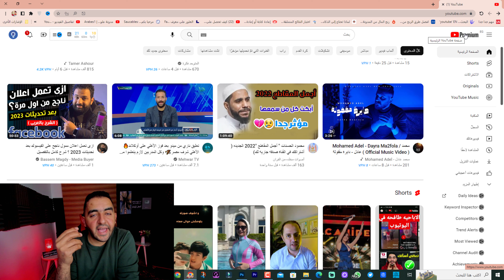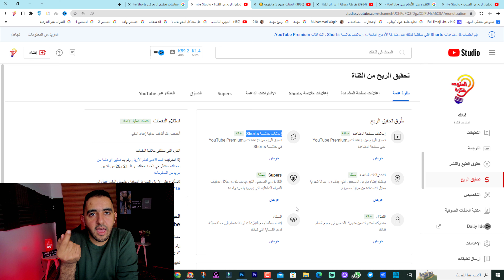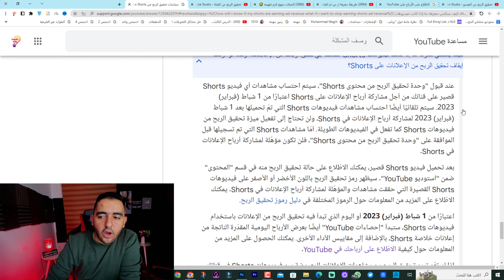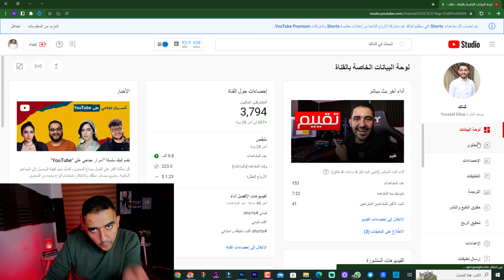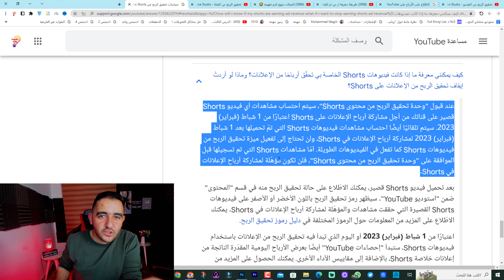مفاجأة | ارباح جديدة لمنشىء المحتوي من الفيديوهات القصيرة و النسبة منها 45%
◀ خطوة اجبارية عند أنشاء قناة على اليوتيوب | أول خطوة لازم تعملها على اليوتيوب | انشاء قناة ناجحة 2023

◀ طريقة الدخول على قناتك من الهاتف | طريقة نقل قناة اليوتيوب من هاتف إلى هاتف آخر جديد

ـــــــــــــــــــ
● برنامج (  Camtasia Studio 2021 )  لتسجيل الشاشة
● برنامج ( Wondershare Filmora 11 ) للمونتاج الفيديوهات العادية
ــــــــــ
هاشتاج المتوحد فكرة